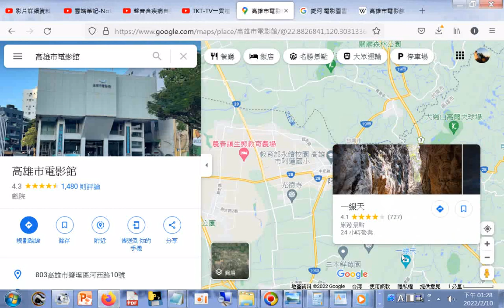岡山_阿蓮_中華民國台灣觀光地圖20220210